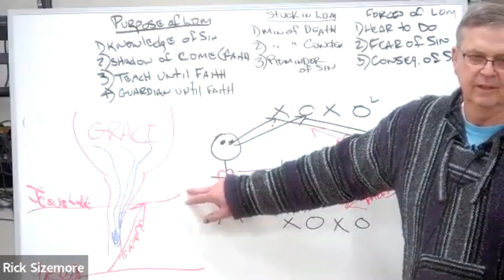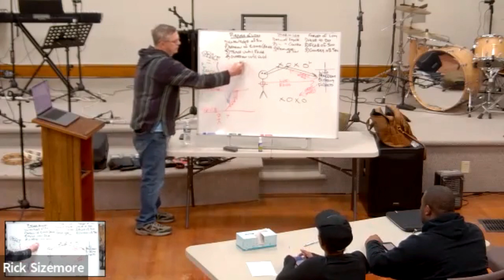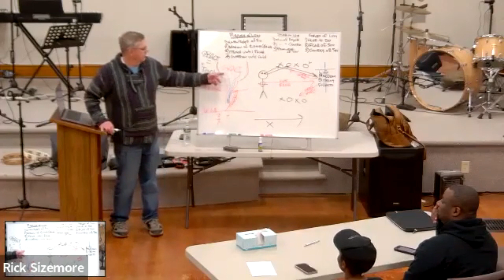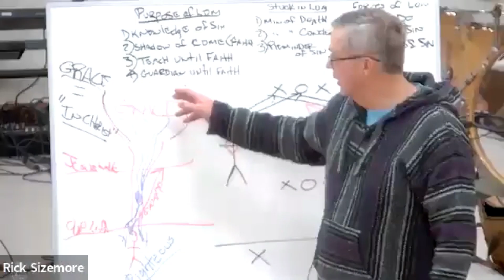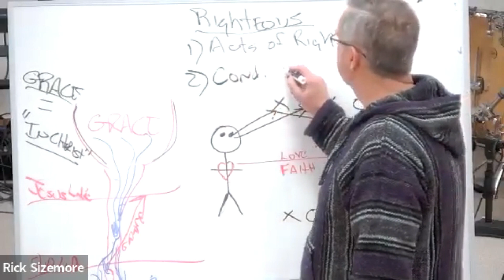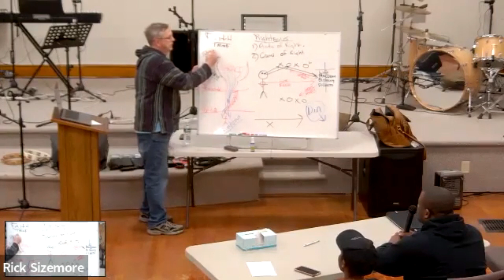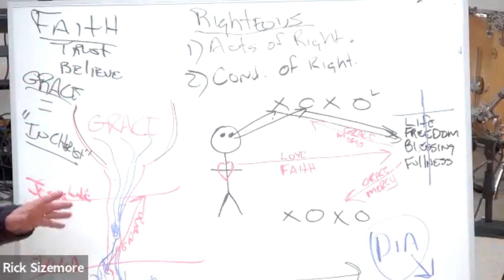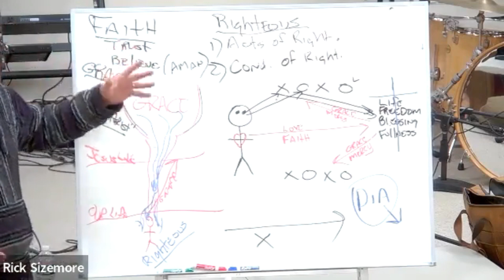Advanced Ministry Training Session 4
This is the fourth class session of Advanced Ministry Training.
Pastor Rick Sizemore
Our Refuge Church, Blacksburg, Virginia